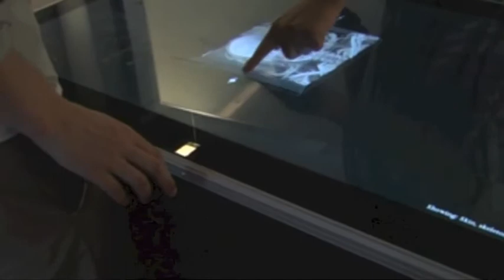Solution tactile pour le secteur de l'éducation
Solution tactile dédiée à l'éducation. Equipement salle de classe innovant. Travail collaboratif. Compatible avec les tables tactiles, les bornes interactives Digilor.